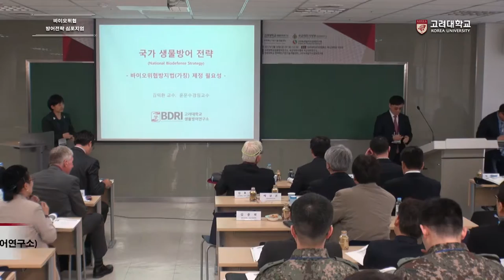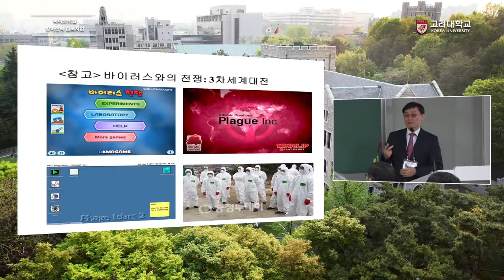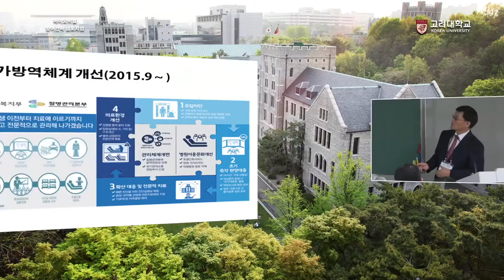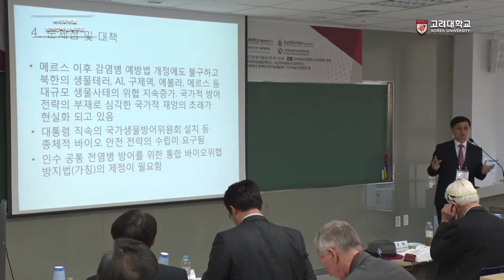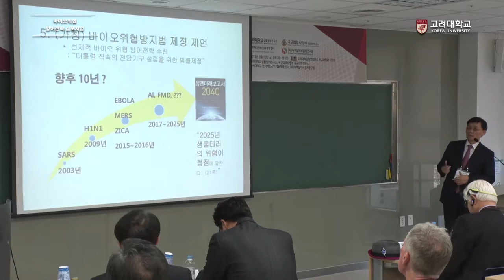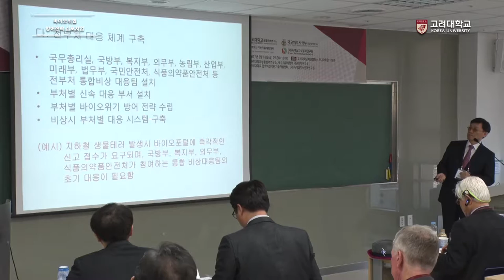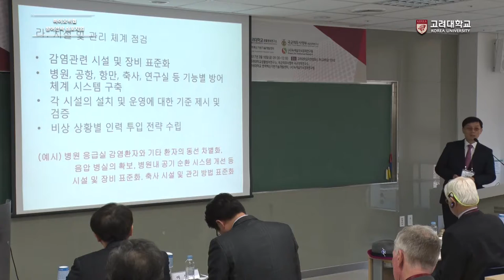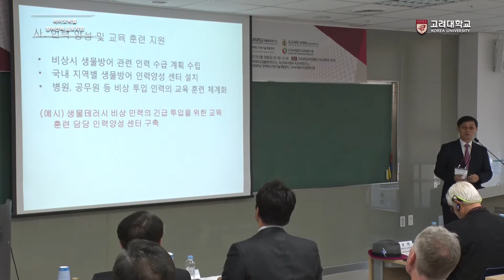[고려대학교 Korea University] 바이오위협 방어전략 심포지엄 - 바이오위협방지법(가칭) 제정 필요성 (김익환 소장)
바이오위협 방어전략 심포지엄
바이오위협방지법(가칭) 제정 필요성
김익환 소장 (고려대학교 생물방어연구소)

일시: 2017년 3월 10일(금) 09:30 -13:00 10 March, 2017 09:30 - 13:00

장소: 고려대학교 자연계캠퍼스 하나과학관 International Seminar Room, Hana Square, Korea University

공동주최
·고려대학교 생물방어연구소
·국군의무사령부 국군의학연구소
·면역백신기반기술개발센터
·(사)녹색삶지식경제연구원